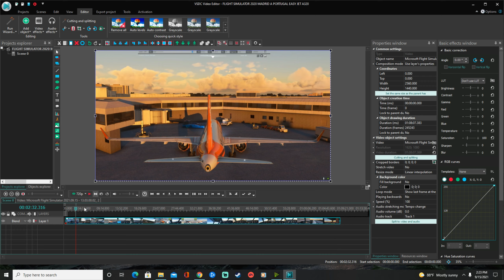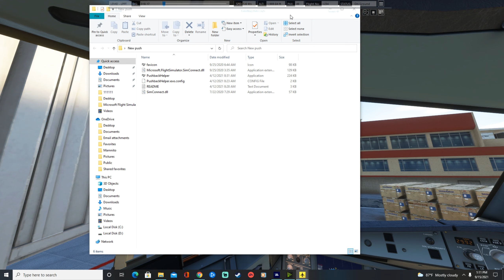FLIGHT SIMULATOR 2020 MADRID A PORTUGAL EASY JET A320